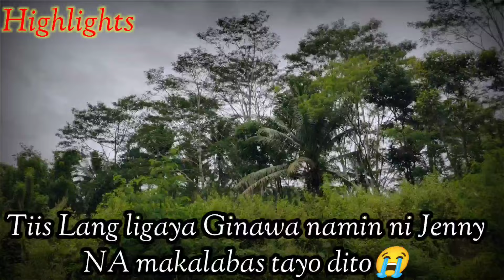TIIS LANG LIGAYA GINAWA NAMIN NI JENNY NA MAKALABAS TAYO DITO intence 😭😭